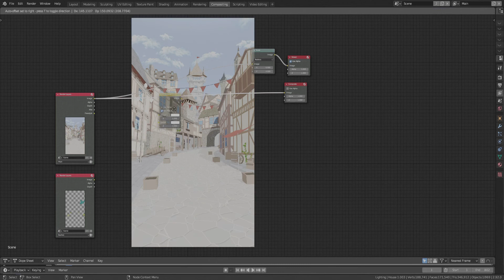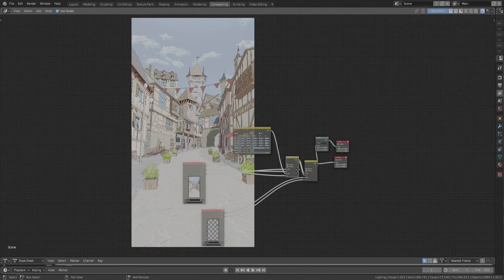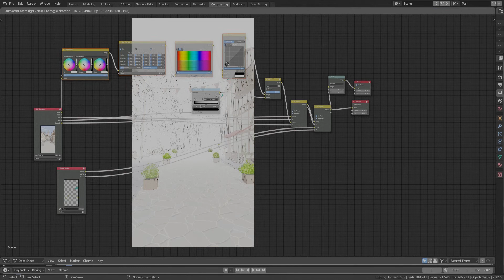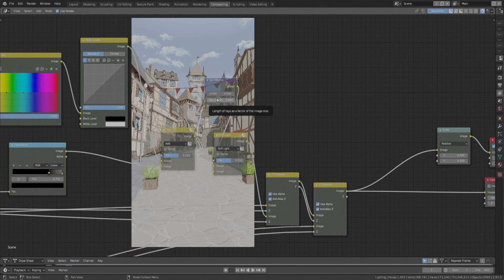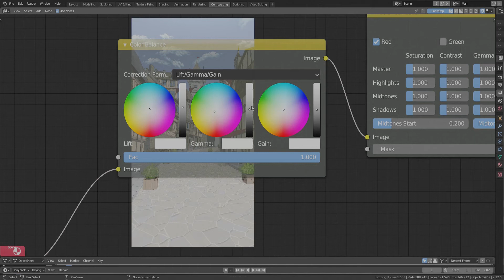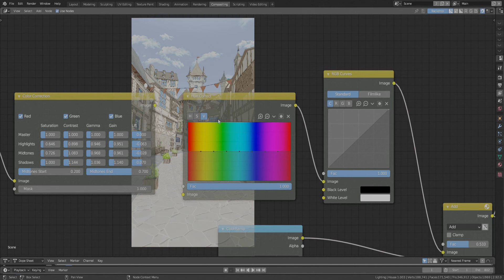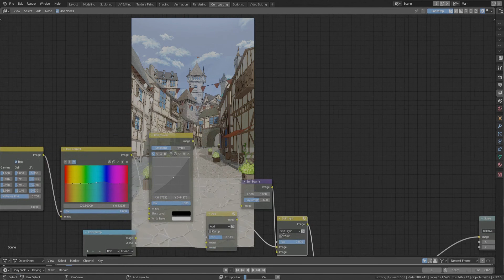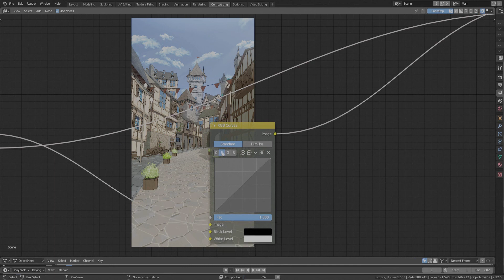Anime Environment In Blender (Part 7)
This is the Final Episode of my tutorial series covering the process of creating an anime environment in Blender. In this final video I cover the compositing process for the entire scene. I specialize In anime style environments and animations in blender if you enjoy that and If You enjoy these tutorials and would like to support me please join me on Patreon I also post all my Blend files there on my Patreon as well for you to download. You can also purchase my environments on Gumroad, both links are below.